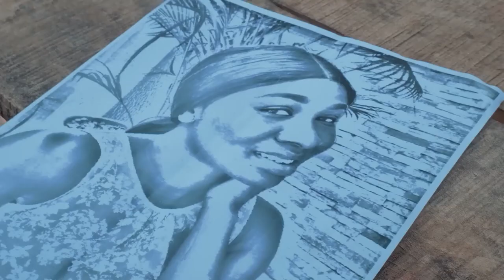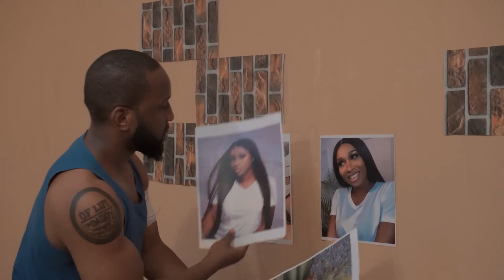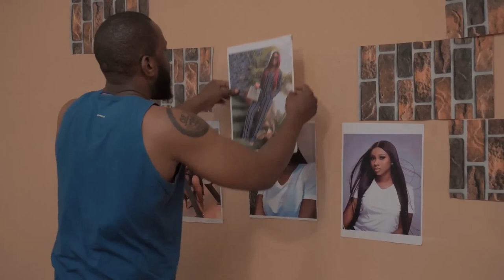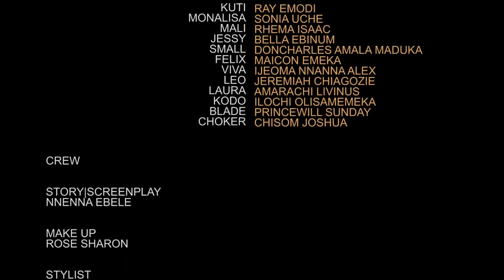Based On A True Love Story ( Ray Emodi & Sonia Uche) || Hot Romantic Nollymovie 2023